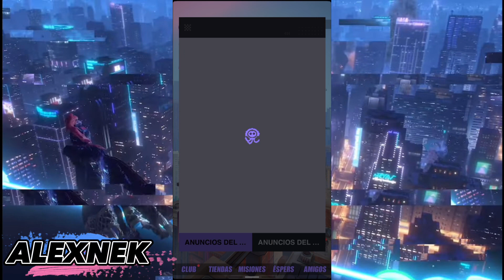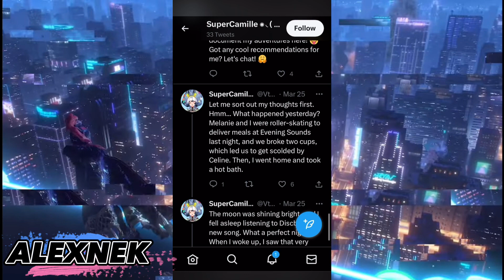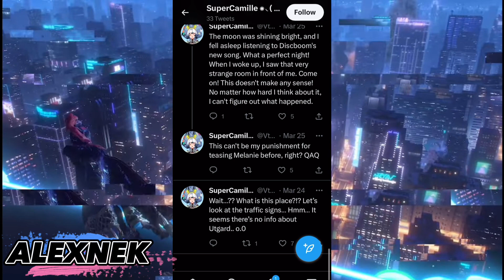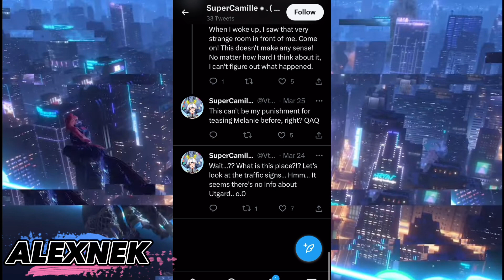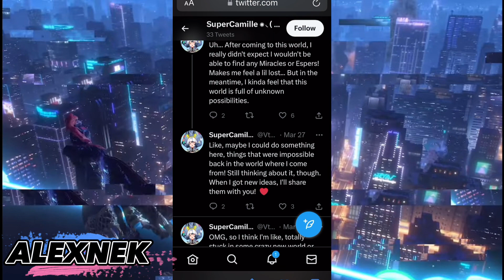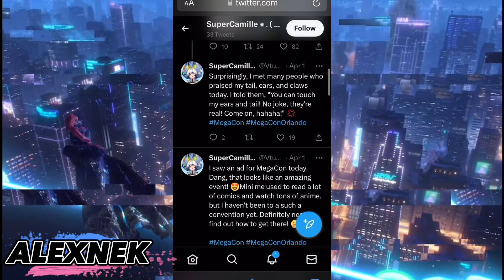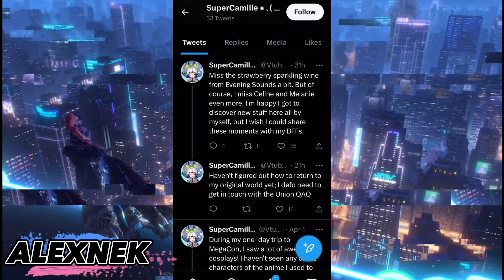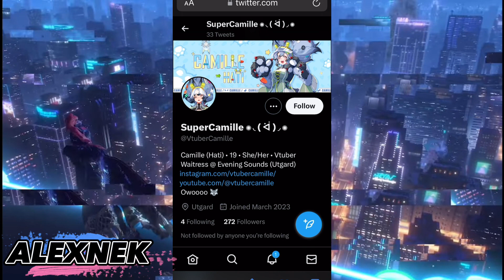Nuevo Esper en Nuestro Mundo: La VTuber Camille (Hati) | Dislyte en Español